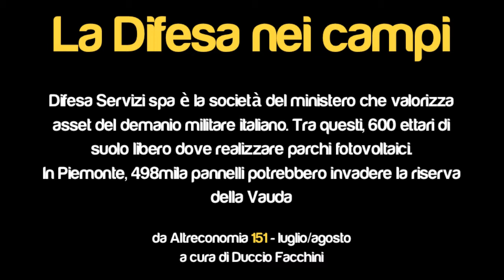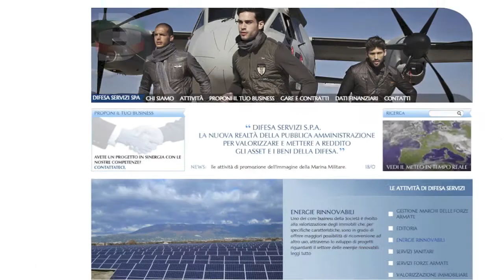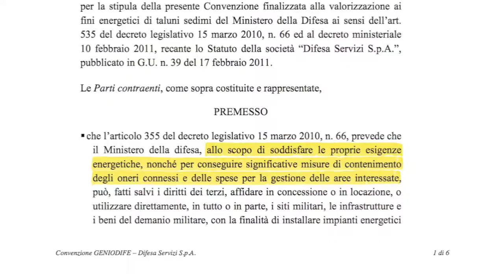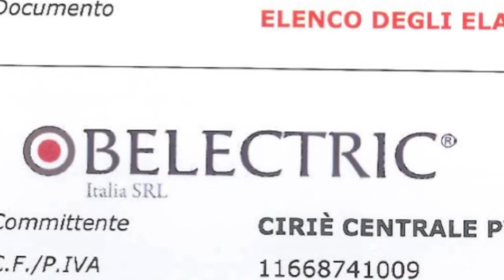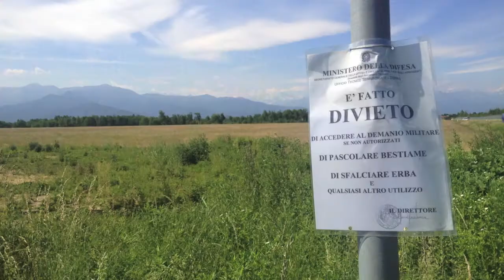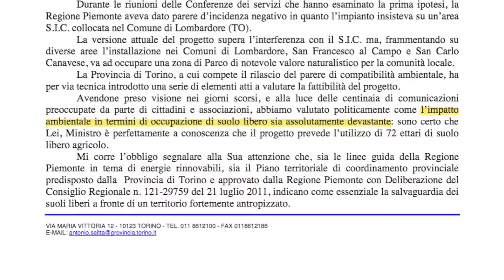La Difesa nei campi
Difesa Servizi spa è la società del ministero che valorizza asset del demanio militare italiano. Tra questi, 600 ettari di suolo libero dove realizzare parchi fotovoltaici. In Piemonte, 498mila pannelli potrebbero invadere la riserva della Vauda

da Altreconomia 151 - luglio/agosto
a cura di Duccio Facchini